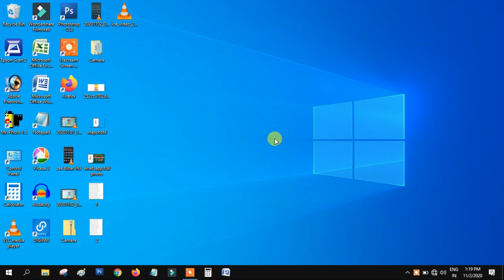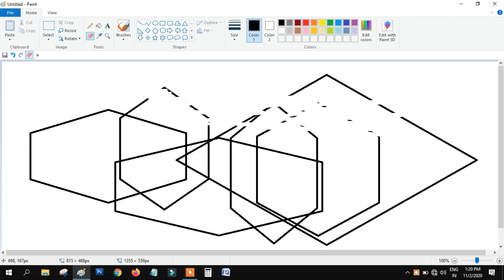Paint me eraser ko bada kaise kare | computer me eraser kaise bad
Paint me eraser ko bada kaise kare | Paint me eraser kaise bada kare |   computer me eraser kaise bada kare

Your Queries -
paint me eraser ko bada kaise kare
paint me eraser kaise bada kare
computer me eraser kaise bada kare
laptop me eraser kaise bada kare
how to increase eraser size in paint
laptop me eraser ko bada kaise kare
computer me eraser ko bada kaise kare
paint me eraser ko bada kaise kare laptop me
how to increase size of eraser in paint
how to increase eraser size
how to big eraser in paint
how to increase the size of eraser in paint
computer me eraser ko bada kaise karen
ms paint me eraser ko bada kaise kare
paint me eraser ko bada kaise kare computer me
paint mein eraser ko bada kaise karen
eraser ko bada kaise karen
laptop mein eraser kaise bada karen
computer mein eraser ko bada kaise karen
computer painting
paint eraser size increase
computer mein drawing kaise karen
how to increase eraser size in paint in laptop
how to increase rubber size in paint
laptop me painting kaise kare
computer mein painting kaise karen
ms paint
computer me paint me photo kaise lagaye
computer paint
computer mein eraser kaise bada karen
computer ka eraser kaise bada karen
how to increase the size of eraser in painting
how to make eraser big in paint in laptop
computer me paint me eraser kaise bada kare
paint eraser size bigger
computer me paint me doraemon kaise banaye
how to increase the size of eraser in computer
how to make eraser big in paint
computer me paint
computer mein paint kaise karen
computer paint drawing
how to big eraser
how to big eraser in laptop
how to increase eraser size in paint shortcut key
how to increase size of eraser
ms paint drawing
paint me rabar kaise lagaye
painting kaise karen
computer me paint se drawing kaise banaye
computer me painting kaise kare
how to increase eraser size in paint in computer
how to increase the size of eraser in ms paint
how to make big eraser in paint
land kaise bada karen
laptop mein eraser ka size kaise bada karen
computer
computer me drawing kaise kare
computer mein drawing kaise banaen
computer ms paint
figar ko bada kaise kare
how to increase eraser size in paint in windows 10 in laptop
laptop mein drawing kaise karen
mspaint
paint computer
acer laptop me painting kaise kare
bada kaise banaen
bada kare
big eraser
bra ko bada kaise kare
breast ko bada kaise karen
computer class 1
computer drawing
computer ma drawing kaise kare
computer me 3d painting kaise kare
computer me color mixing kaise kare
computer me paint kaise kare
computer me paint me drawing
computer me painting
computer me painting kaise sikhe
computer mein colour kaise karen
computer mein painting kaise karte hain
computer painting kaise kare
computer pe drawing kaise banaen
drawing computer
ek duje ke vaaste episode 1
eraser
eraser kaise banta hai
eraser painting
eraser pen
erasers
how to increase eraser size in laptop
how to increase the eraser size in paint
how to increase the size of eraser
how to use excel
in paint how to increase eraser size
kaise bada hota hai
kaise bada kare
land ko bada kaise kare
land ko bada kaise karen
land ko kaise bada kare
laptop
laptop me paint kaise banaye
laptop me painting kaise banaye
laptop mein eraser ko bada kaise karen
laptop paint drawing easy
ling ko kaise bada kare
ms paint in computer
ms paint night sky
ms print